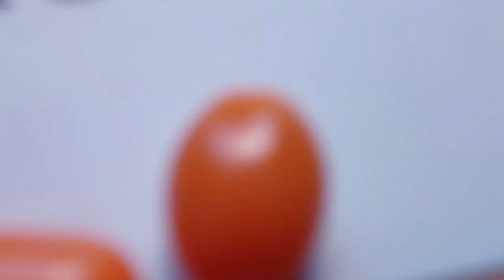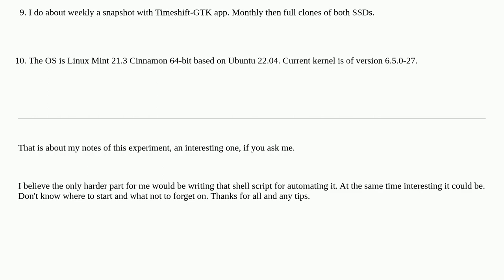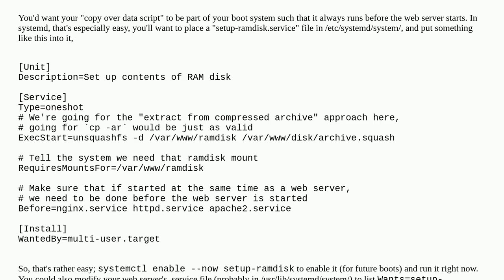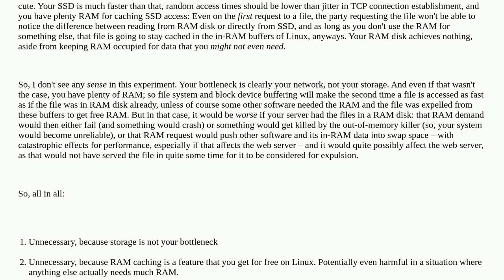Unix: How to go about moving my webserver data onto a (tmpfs) RAM disk? (experiment)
How to go about moving my webserver data onto a (tmpfs) RAM disk? (experiment)

A special thanks goes out to the community

  webserver ramdisk linux-mint